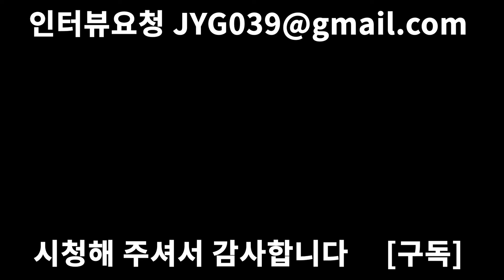주식 코인으로 날린 전재산 안 갚아도 되는지 궁금하신 분들은 이 영상 보세요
회생TV 최옥환 법무사님과의 인터뷰 영상입니다.

00:00 청산가치
01:21 서울로 이사하면 주식과 코인변제 가능한가요
02:03 지방도 가능할까요
02:23 개인회생 받게 되면 이자는 안 갚아도 되나요
03:06 세금으로 지원해주는 건가요
03:47 회사에 통보되나요
04:19 코인이나 주식이 오르게 된다면
05:05 대출 풀로 받아서 코인이나 주식 투자
05:45 전 연령 가능한가요
06:04 돈 안 갚아도 되나요
06:31 기존 개인회생을 진행하는 경우
07:08 2030세대에게 유리
08:24 2030세대에게
09:03 개인회생파산하는 분들의 특징
09:35 악용하는 사람들
10:25 개인회생 개인파산
11:12 마무리인사